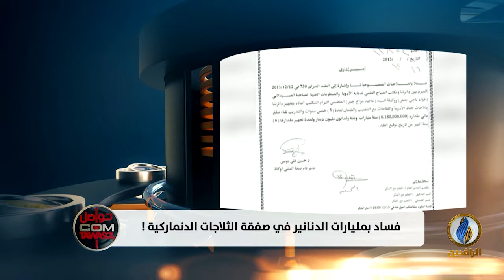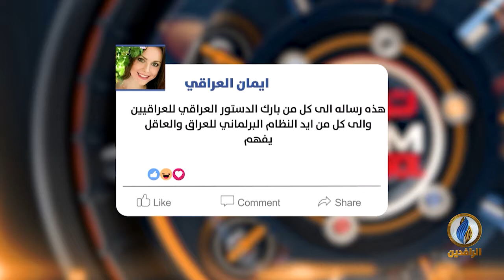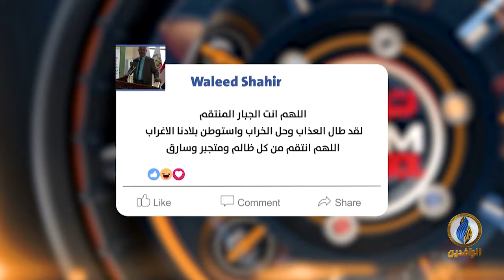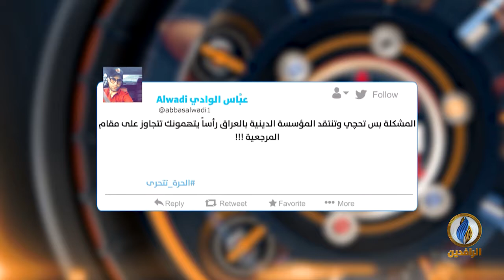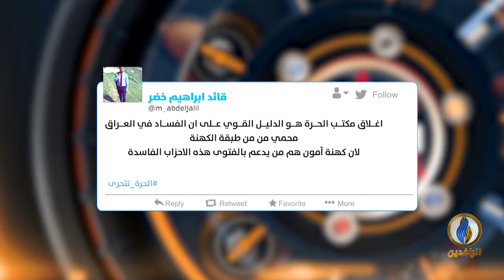تواصل_دوت_كوم | 3- 9 - 2019